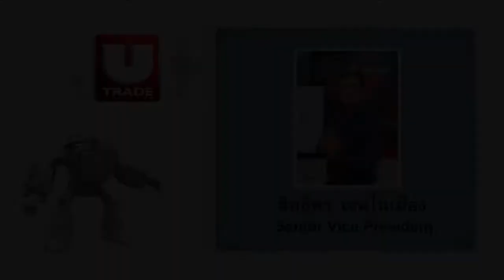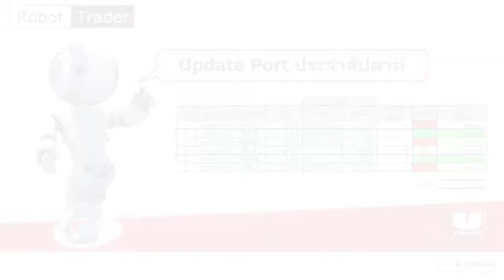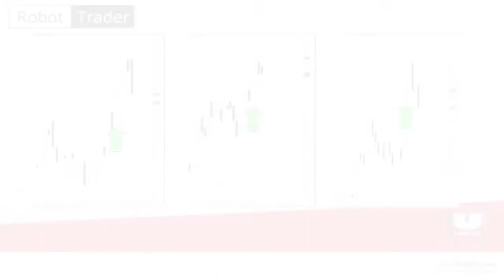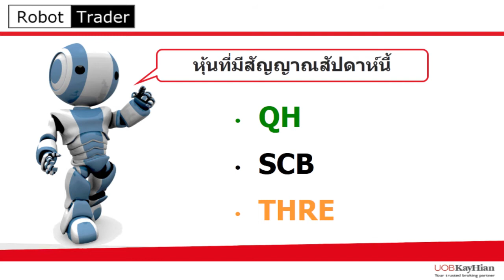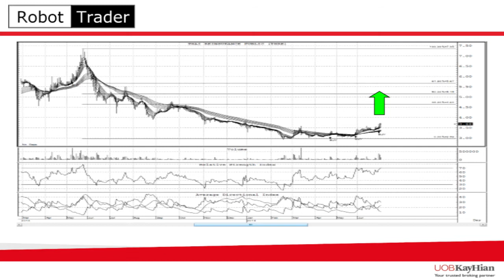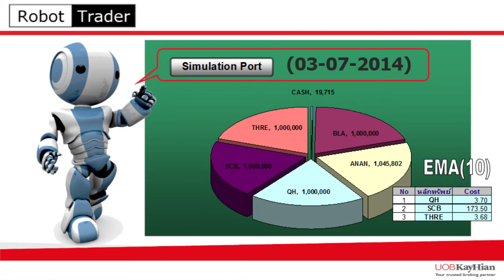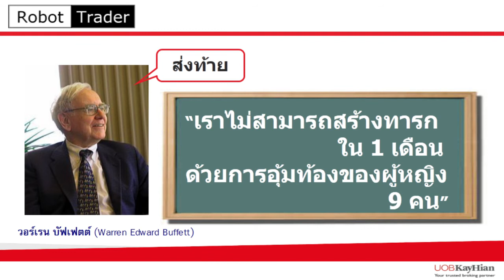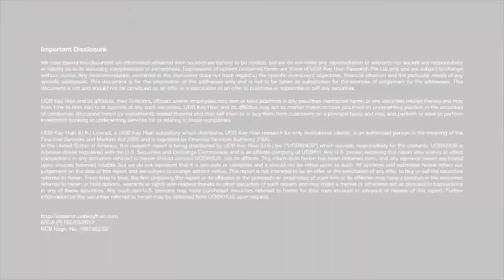Robot Trader #4 (03-07-2014)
รายการวิเคราะห์หุ้น ด้วยเครื่องมือที่เรียกว่า System Trading
พบกันในทุกวันพฤหัสบดี
ดำเนินรายการโดย ชาญวุุฒิ  สิทธิพงศ์พิทยา และสิทธิพร เจนในเมือง